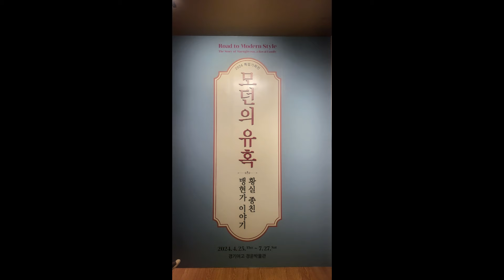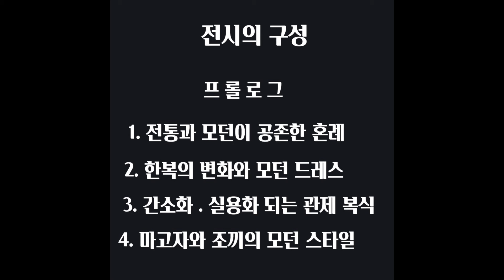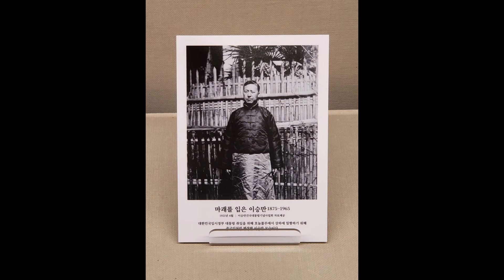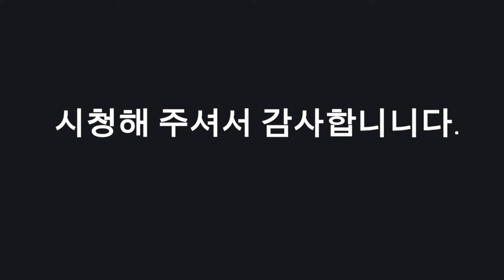경기여자고등학교 경운박물관 2024 특별기획전 모던의 유혹 황실 종친 맹현가 이야기(2024.04.25- 2024.07.27)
안녕하세요, 여러분 하트입니다. 오늘 저희가 다녀온#경운박물관 2024 특별 기힉전 모던의 유혹 전시는 격동의 시기였던 19세기 말 개화기 조선의 의복 변화와 생활 상을 잘 보여주는 전시입니다.고종의 사촌#완순군#이재완의 집안인 맹현가 기증 유물과 영친왕의 생모#순헌황귀비의 깁슨스타일드레스에서부터 당대의 모던우먼과 모던보이들이 착용한 다양한 의복까지 한 눈에 볼 수 있는 좋은 전시입니다.

* 이미지 출처 *
본 영상 02:37에 소개된  엘리자베스 키스의 "민씨가의 규수"는 국립민속박물관의 자료를 사용하였습니다.

기획 제작 ART Z
글 구성 ART Z
내레이션 HART